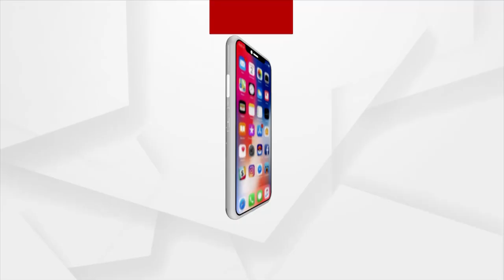ଯାତ୍ରା ଗାୟିକା ନମିତା ସ୍ଵାଇଁଙ୍କ କଣ୍ଠରୁ ଶୁଣନ୍ତୁ ନାଲି ତୋ ନାଲି ଗୀତ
ଯାତ୍ରା ଗାୟିକା ନମିତା ସ୍ଵାଇଁଙ୍କ କଣ୍ଠରୁ ଶୁଣନ୍ତୁ ନାଲି ତୋ ନାଲି, ମନ୍ଦାର ନାଲି ଗୀତ...।